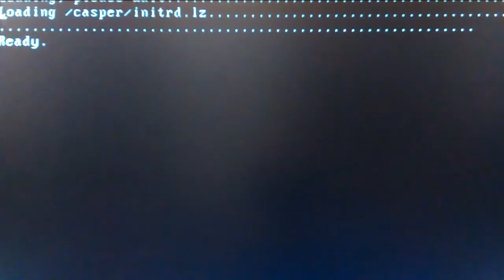MOVIE.mp4 Don's Computers Phones and Software How To and info Don Bishop